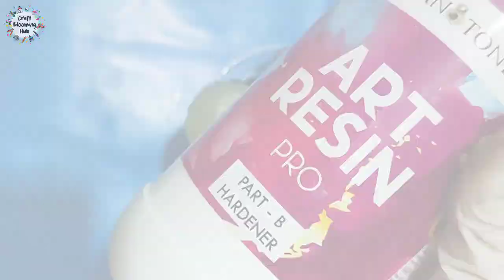Resin Crystal Box || Jewellery Box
Do let me know your honest thoughts about this work and please like, comment and share this video with your friends if you think it's worth for a watch✨ and also Subscribe to my channel if you haven't already.. don't forget to hit the bell icon for further video notification ❤️
PS : I sell my other craft products as well... For more information please feel free to drop a comment on the comment section OR meet me on Instagram.